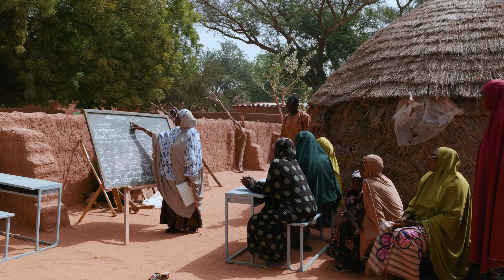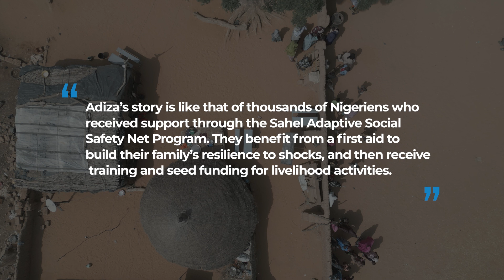Niger: Satellites and Social Protection Helping Prevent Food Insecurity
Niger is of the Sahel countries that is most vulnerable to the effects of climate change. Since the start of 2023, over two million people have been facing food insecurity. With the help of the World Bank’s Sahel Adaptive Social Protection program, thousands of families have now been able to diversify and boost their incomes.

💬 Subtitles (CC) available in English, French

0:00 The devastating impact of droughts in Niger
1:06 The adaptive social protection program in the Sahel
1:58 A large-scale intervention
2:18 An innovative method

Répondre à la sècheresse au Niger : Programme de Protection Sociale Adaptative. Le Niger est non seulement une terre d'une beauté unique, mais aussi l'un des pays les plus vulnérables au changement climatique. Depuis le début de l’année 2023, plus de 2 millions de personnes luttent contre l’insécurité alimentaire. Cependant, des milliers de familles ont pu diversifier et augmenter leurs revenus grâce au programme de protection social adaptatif au Sahel de la Banque mondiale. Cliquez ici pour en savoir plus

À PROPOS DE LA BANQUE MONDIALE 🌐 La Banque mondiale est l'une des plus importantes sources mondiales de financement et de connaissances pour les pays à faible revenu. Ses cinq institutions partagent un engagement commun à réduire la pauvreté, à accroître la prospérité partagée et à promouvoir le développement durable.